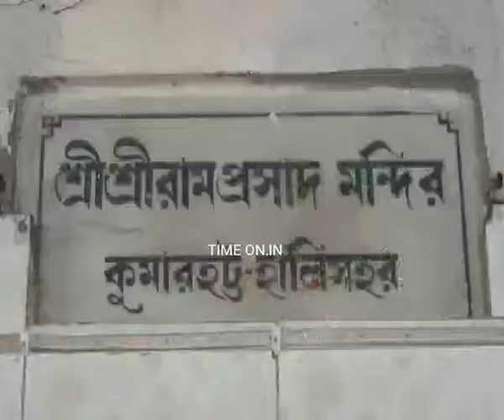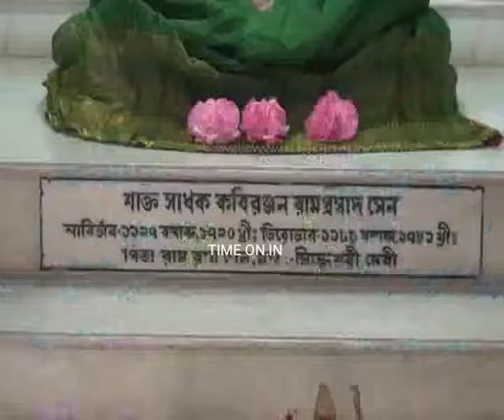সাধক রামপ্রসাদ সেনের জন্ম ভিটের ইতিহাস কি জানেন? না জানলে জেনে নিন সেই রামপ্রসাদ সেনের ভিটের ইতিহাস